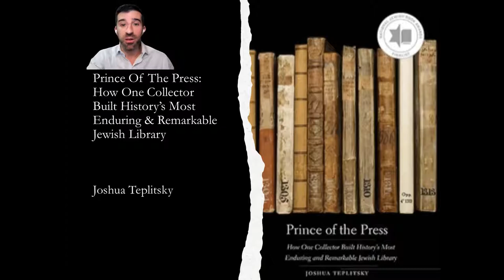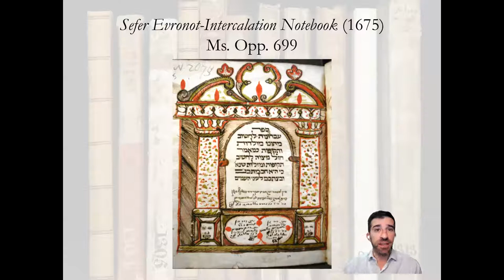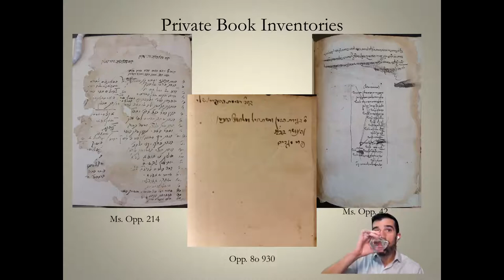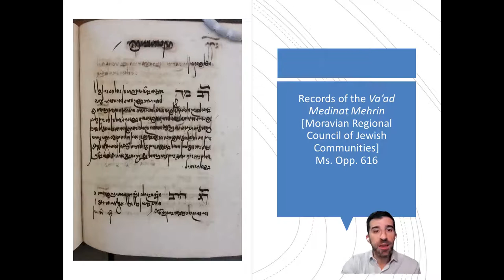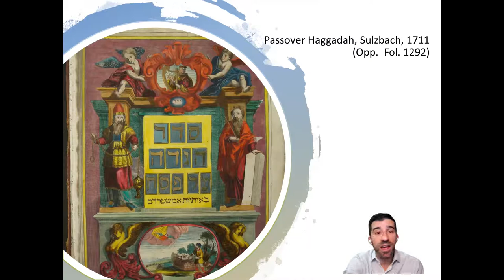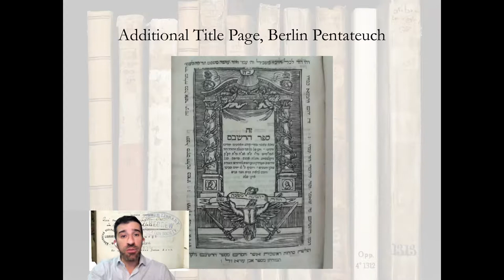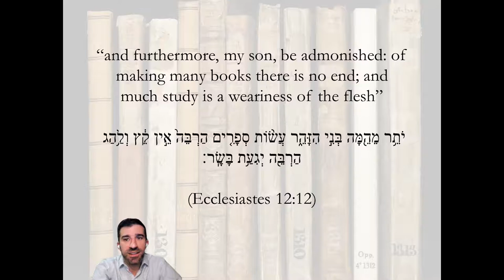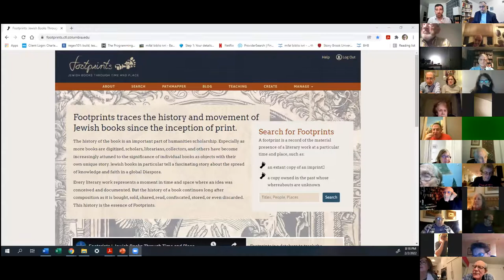Dr. Joshua Teplitsky Lucy Lecture "Prince of the Press" Feb. 4, 2022